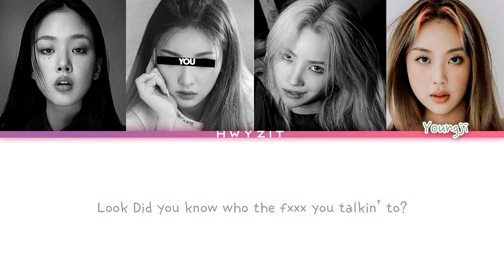JEON SOYEON (Feat. You, BIBI, 이영지) - 'Is this bad b****** number?' [4 Members] Color Coded Lyrics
All Rights Administered by CUBE Entertainment
Line Distribution:
Soyeon - 42,31 sec
BIBI - 32,51 sec
Y/N - 35,08 sec
Younji - 32,90 sec